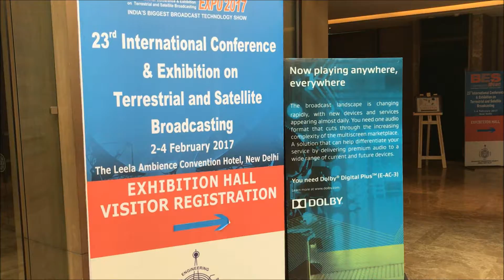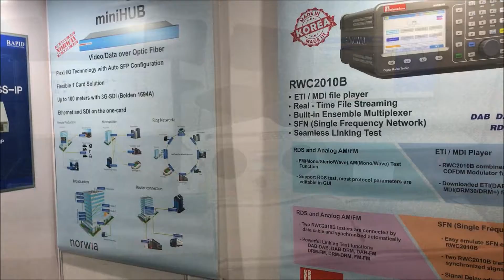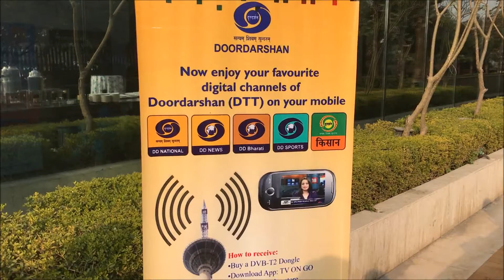BES2017 - 인도 방송 기술자 협회 전시회